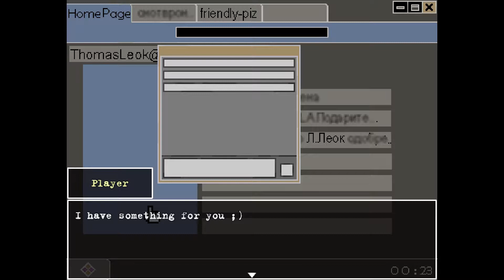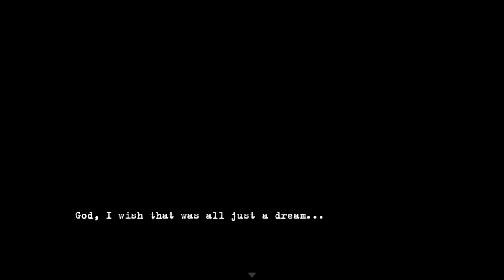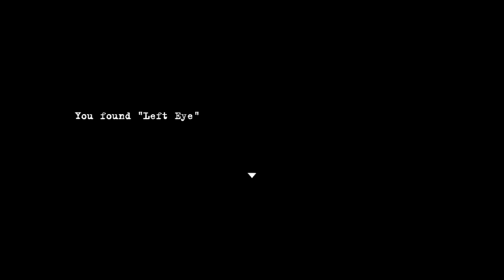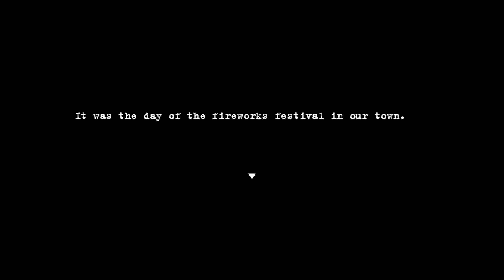Let's Demo: Dead Dreams (2) (Eye Key!)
Welcome back to Dead Dreams! The game with simple art, a good spook atmosphere, and a story that feels so all over the place, it has me questioning reality!